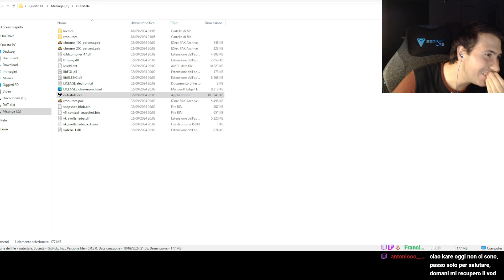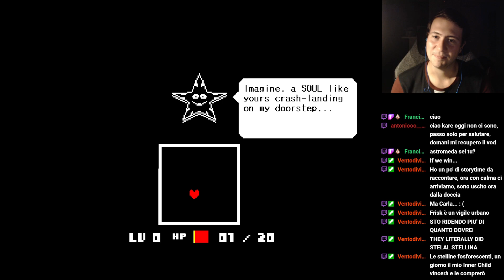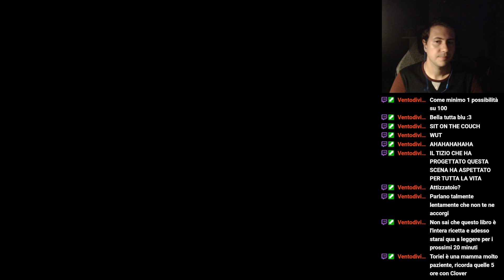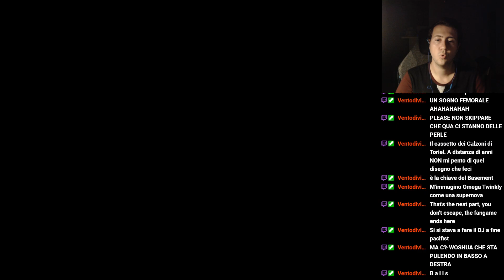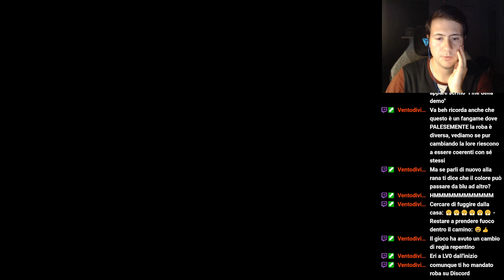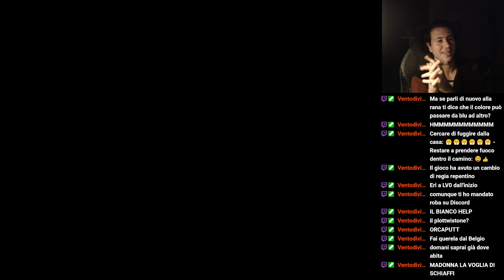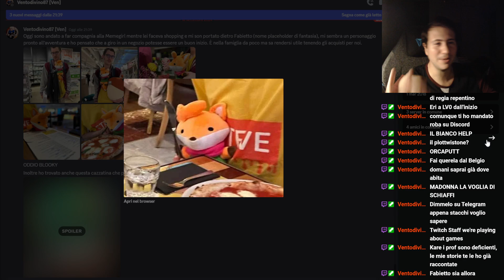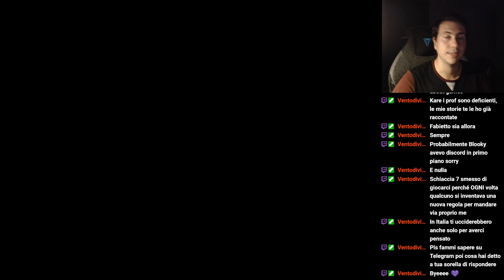Outertale [Project Spacetime] - Parte 1 (ITA) - Ebbene sì: Undertale, ma nello spazio!